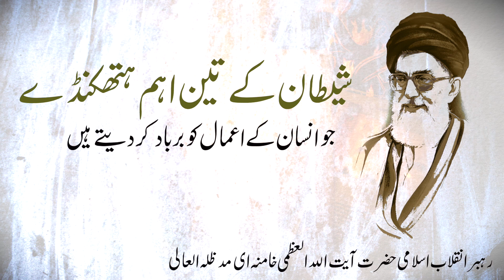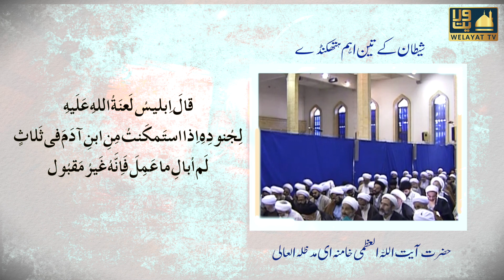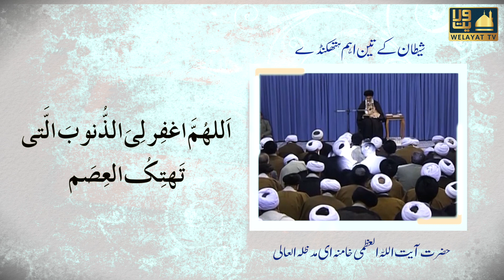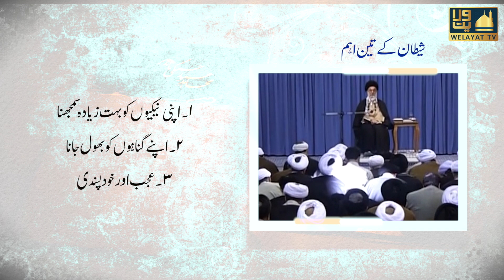Shaitaan Ke 3 Aham Hathkande | Jo Insaan Ke Amaal ko Barbaad Kar dete Hain